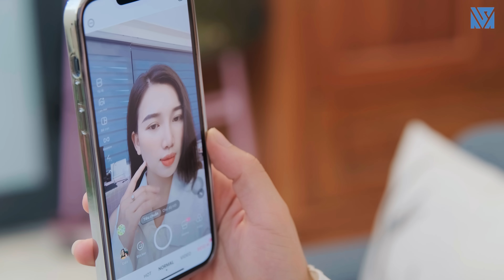Chồng Và Bạn Thân Dan Díu Ngay Cạnh Giường Ngủ, Chủ Tịch Suýt Mất Hết Tài Sản Và Cái Kết - Tập 966